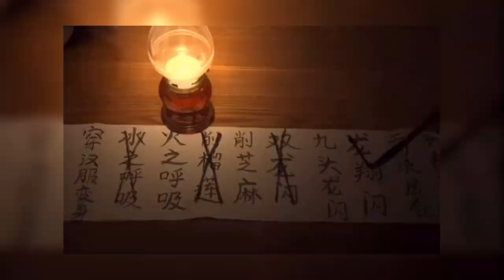【中国武術・カンフー】剣術